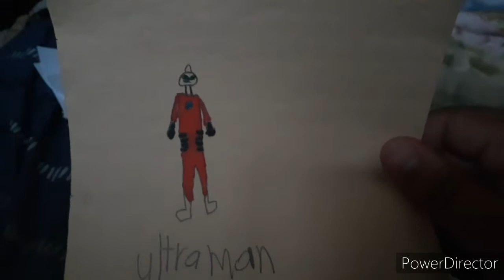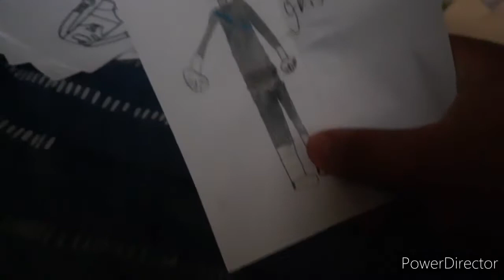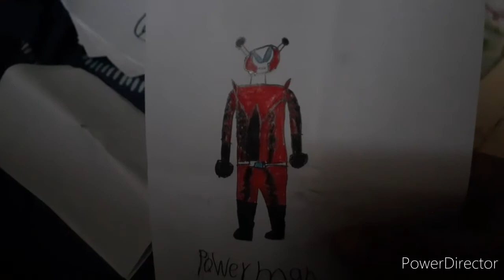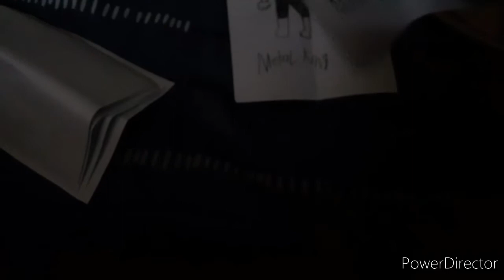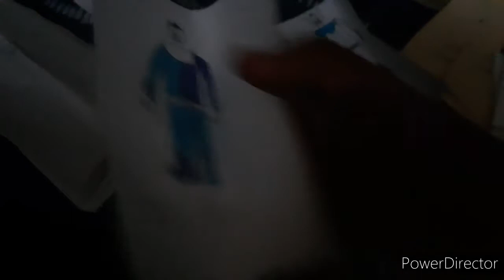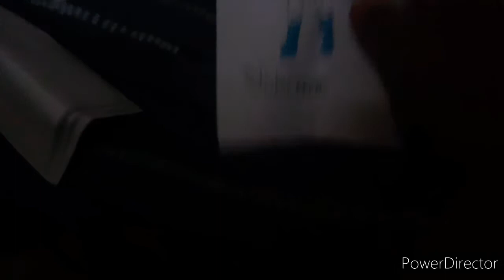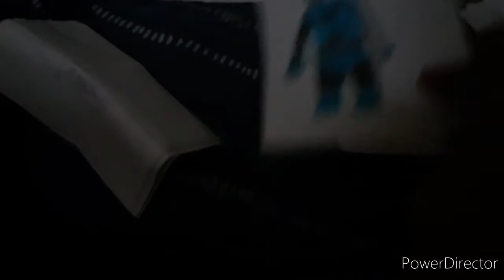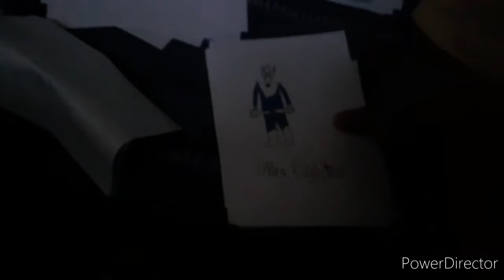My old draws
I'm show some OF MY old draws I have